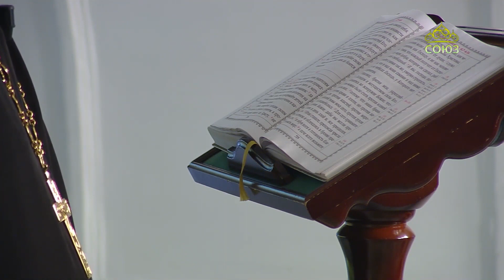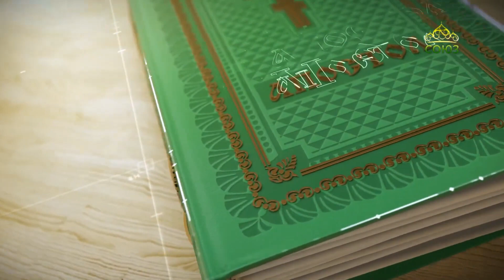Читаем Апостол 13 октября 2022. Послание к Ефесянам святого апостола Павла. Глава V, 33 - VI, 9.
Почитай отца твоего и мать, это первая заповедь с обетованием: да будет тебе благо, и будешь долголетен на земле.